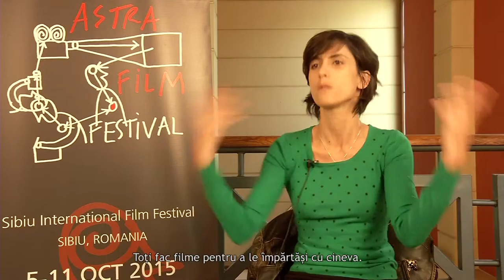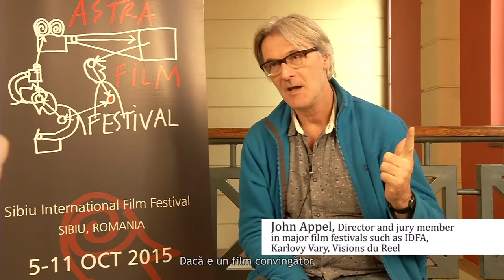The assets of documentary film part. 1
The assets of documentary film as seen by Thierry Garrel, Cíntia Gil, John Appel, Christian Shur, Erzebet Racz and René Wolf.